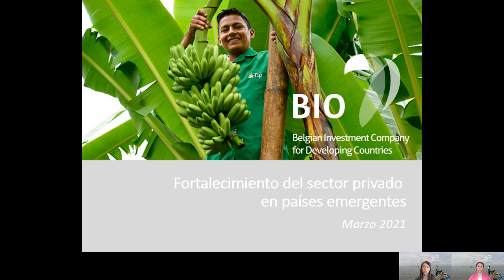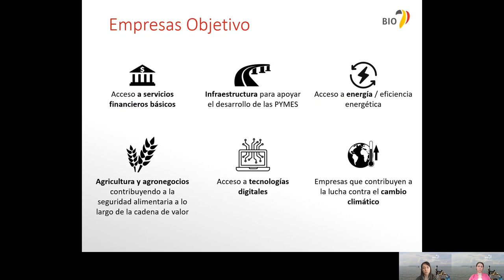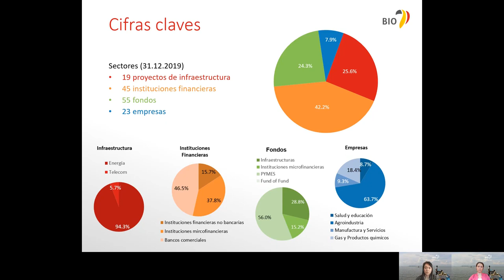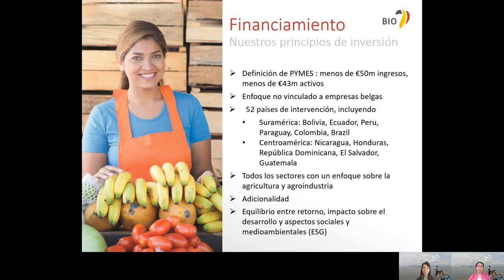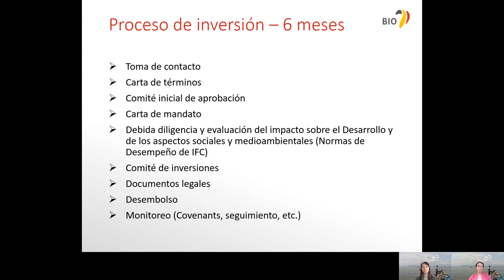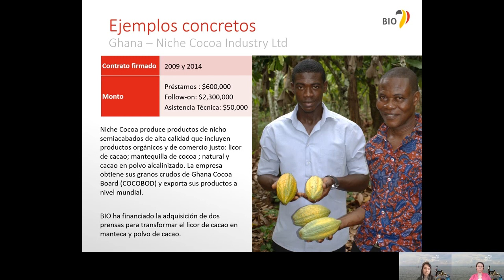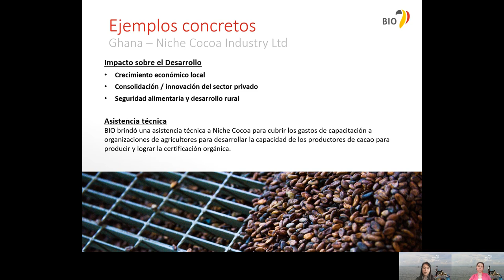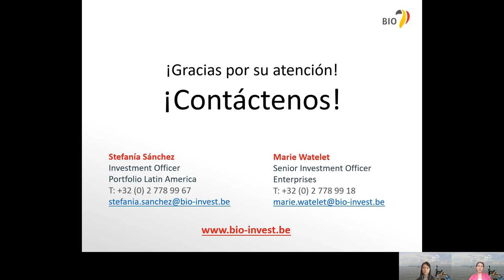Fortalecimiento del sector privado en países emergentes - BIO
Marie Watelet (Senior Investment Officer - Enterprises) and Stefania Sanchez (Investment Officer - Portfolio - Latin America) present BIO, with a specific focus on SMEs in Latin America, during the MIPYMES lab organised by the Belgian Embassy in the Dominican Republic.